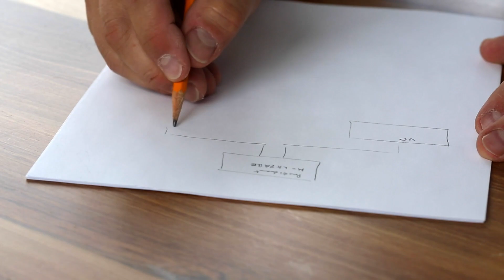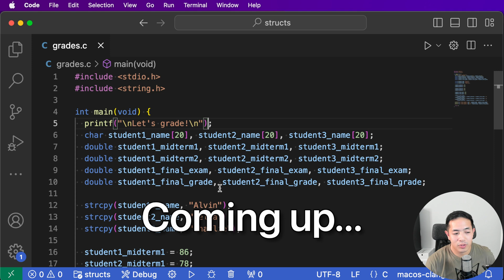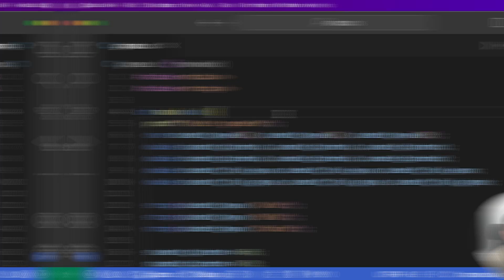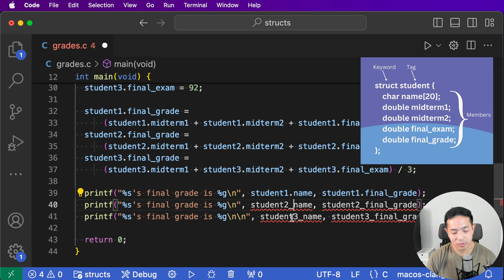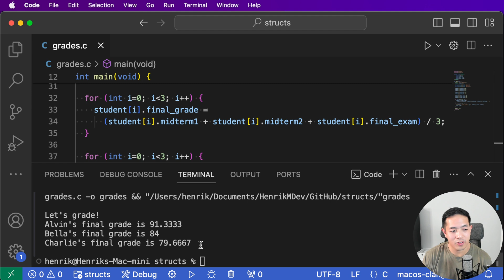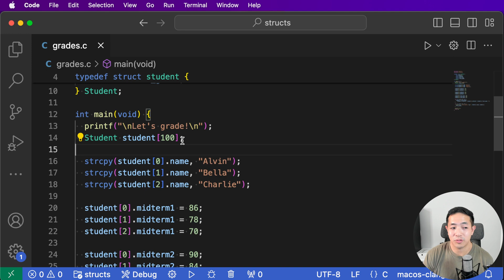How To Use Structs for Real World Applications [C Tutorial]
After you've been building some beginner programs in C, you'll start to realize that you want to build more complex programs which require a lot more variables. Say you want to build a to-do list application or an application that categorizes your credit card transactions. You'll start to realize that you can't get away with just using arrays. You need something more complicated for your data structures.

In my last video, I talked about the importance of developing a coding plan before you start building your application. That coding plan is important because it gives you a clear vision for what kind of data structures you're going to have in your program. After you have those clear data structures in place, you can put in data logic and functionality for how to process that data.

So in this video, I'll be going over how to use structs in C. I'll go over an example on what a program would look like before structs and after, so that you can really see how powerful structs are when it comes to building more complex applications.

✅ The value of using structs
✅ How to use structs and typedef
✅ How structs can help you build real world applications

👨‍💻 Have Questions?
We love hearing from our viewers and are here to help!

📚 Books
C Programming Language
Learning the bash Shell

⚙️ Gear
Webcam - Logitec Brio
Lighting - Ring Light Clip
Microphone - AKG Pro Audio P220
Audio Interface - Focusrite Scarlett 2i2

-Henrik